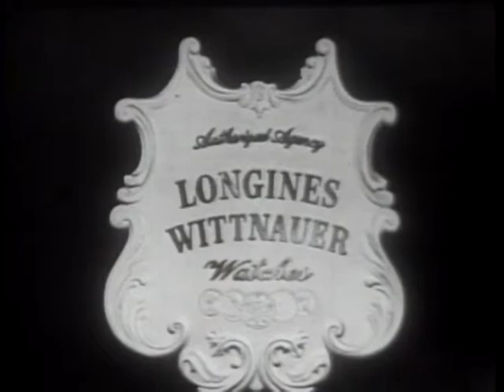LONGINES-WITTNAUER WITH HOMER FERGUSON